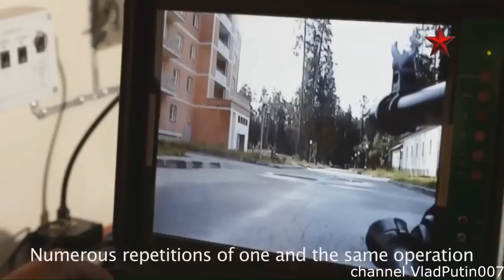Russian Spetsnaz FSB/ФСБ (Alpha Group)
Spetsnaz number 1 in Russia
Russian ALPHA winner 9th Super SWAT International Round-Up - 2011, held in the United States. City of Orlando, Florida (more part in the tournament are not accepted).
Group "A" SPEC FSB"Аntiterror" (Abolshe known in the world for journalists, according to the name "Alpha" or group of "A". Primary objective of this special unit - the power operations to prevent acts of terrorism, hostage rescue, etc. In addition, the men "Alpha" and are attracted to other operations of the FSB special and high complexity, as well as acting in "hot spots", including Chechnya, Dagestan, Ingushetia, etc. Similar in essence anti-terror special forces exist in many countries. detachment "Alpha" is known as one of the most effective and experienced law enforcement units in mire.alfa)